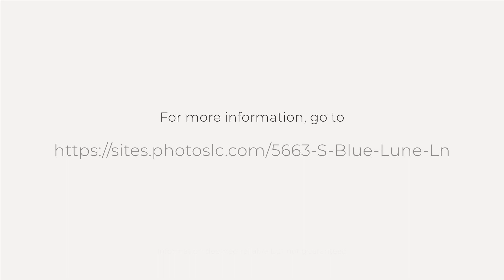5663 S Blue Lune Ln, Holladay, UT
See the Property Website! :: This stunning Santa Barbara-inspired luxury home is an oasis of tranquility, located down a private, gated lane in Holladay. With an abundance of natural light cascading in from every window, this newly built home offers a serene and functional living space, both inside and out. From the moment you step through the massive wooden arched front doors into the grand 2-story entryway with hand-forged custom Steven Handelman light fixtures, you?ll feel right at home in this elegantly designed haven. Every inch of this home has been crafted with meticulous attention to detail, exuding exquisite quality and timeless architecture at every turn. The open-concept living space features high, beamed ceilings, a gas fireplace, a living/dining area, and a kitchen with a butler?s pantry, all designed with a keen eye for detail. The expansive double islands provide a perfect gathering space for all, and the gourmet kitchen and butler?s pantry are both fully equipped with top-of-the-line Subzero/Wolf appliances, custom milled bevel front cabinetry, quartzite countertops, and hand-selected Ann Sacks tile which can be found throughout the home. The main living area flows seamlessly to an expansive outdoor terrace allowing for al fresco dining and effortless entertaining. The main-level master suite is a luxurious retreat, offering a cozy gas fireplace, 2-headed steam shower, soaking tub, private patio (ready for a future hot tub), and access up a spiral iron staircase to the rooftop deck with breathtaking mountain views and an outdoor fireplace. The rest of the home is equally impressive, featuring 5 additional suites, a large mudroom with custom cabinetry, a main-level private office, a craft room with access to the large rooftop deck, and a lower level with 11? ceilings to allow for a golf simulator and a separate workout area. The outdoor living space is an entertainer's dream, featuring a saltwater pool, multiple lounging areas, an outdoor kitchen (complete with a pizza oven), a fire pit, two putting greens, and an outdoor shower and guest bath/changing room for swimmers. Whether it's just you or a gathering of family and friends, this backyard is perfect for relaxing and socializing. Located just 18 minutes away from the Salt Lake International Airport, with easy access to the multiple world-class ski resorts of Big & Little Cottonwood, Park City, and many hiking and biking trails, this luxurious home is a dream come true for those who appreciate the finer things in life. Don't miss your chance to own this magnificent property and experience the ultimate in luxury living.